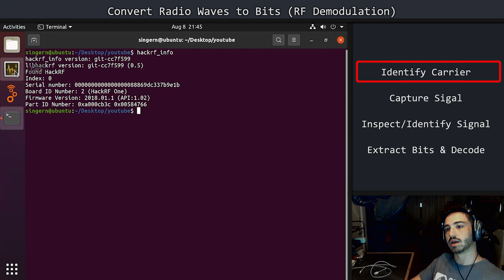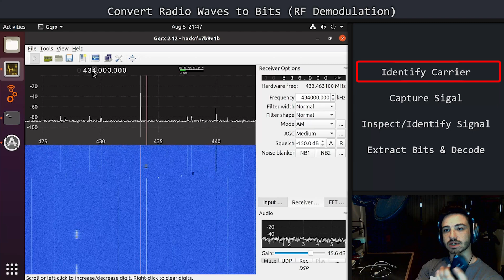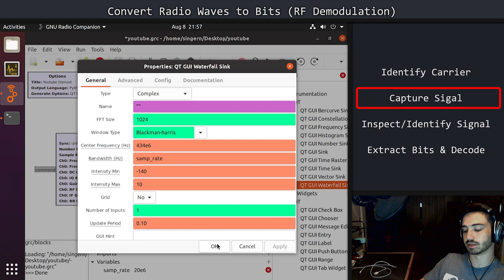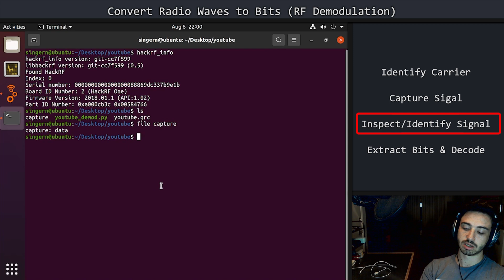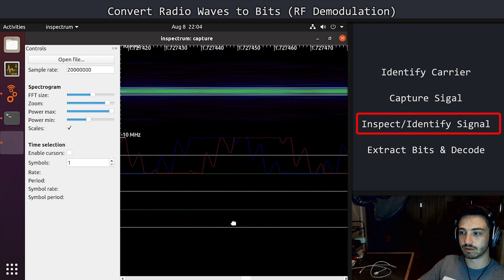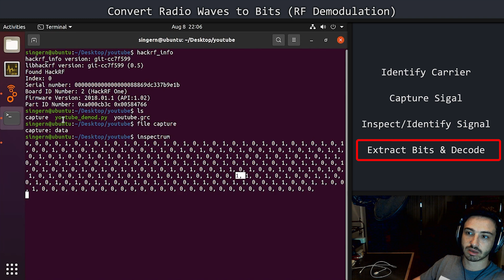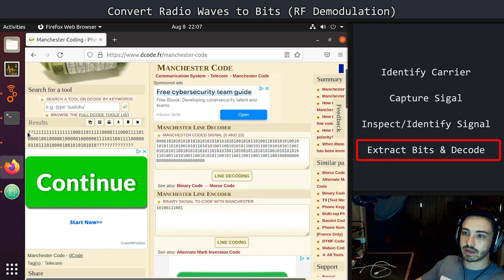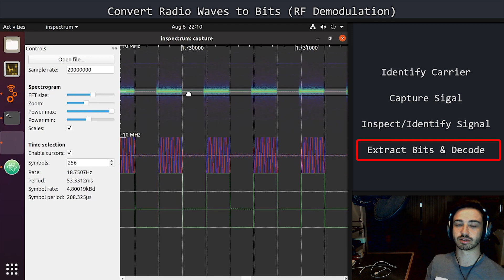Convert Radio Waves to Bits (RF Demodulation)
In this video, I go over how to take a device that emits wireless signals and convert the RF waves back to binary bits--1's and 0's. For longer than I'd like to admit, I had no idea how to convert radio frequency signals back to the data they originated from. Finally, I sat down and worked it out... now I'm here to share it with you.

Starting off, we will use GQRX to locate the carrier, gnuradio-companion to record the energy to a file, and then Inspectrum to inspect the electromagnetic wave, converting it back to the originally transmitted information.

I hope this allows someone to find a cool bug and get paid out significantly in bug bounty, or regardless create a more secure autonomous world based on radio signals, as devices rely on electromagnetic waves in increased capacity every day.

Please like and sub if you're reading this! :)

Content
00:00 Introduction
01:39 Identify Carrier
04:37 Capture Signal
09:05 Inspect/Identify Signal
12:22 Extract Bits & Decode